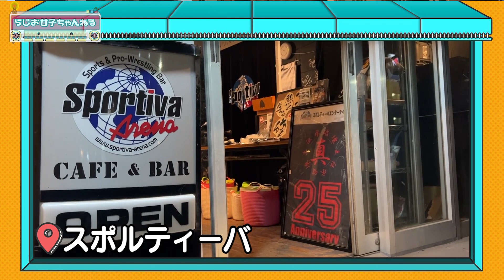【ディスりマイクパフォーマンス対決】~リング上は弱肉強食！先輩後輩関係なし！~ らじお女子ちゃんねる ＃３４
今回お邪魔したのは、プロレスリング常設のスポーツバー「スポルティーバアリーナ」さん。毎週水曜日にはカレーを食べながらプロレスを楽しめる「水曜カレープロレス」という人気イベントも開催中です。
そんなガチなプロレスのリングで行われたのは、「ディスりマイクパフォーマンス」対決！普段は悪口を言わないメンバーたちが、一体どんなディスりを見せるのか？誰のディスりが一番強烈かご覧下さい！お楽しみに！

出演：小松吏穂、南波星那、おうやゆか、水野楓奈（らじお女子）
MC：酒井直斗
ナレーター：桜庭彩音（らじお女子）

ラジオ好きな女の子が集まり2017年に結成された名古屋のアイドル“らじお女子”
このチャンネルではらじお女子の知名度を上げると共に東海地方を盛り上げていきます！

制作著作：ケイマックス　CBCラジオ

‹らじお女子新メンバー募集中›
らじお女子は歌ったり、踊ったり、おしゃべりするのが大好きな女の子を募集しています。
ライブを行ったり、らじお女子ちゃんねるやCBCラジオの色々な番組に出演できます。一緒に夢への第一歩を踏み出してみませんか！！
応募は下記のリンクで受け付けています！

‹らじお女子ライブ情報›　らじお女子のライブは入場無料！

4/23(土)　ラジオフロアから配信公演　開演17:00

4/30(土)　CBC第一スタジオ公演　開場11:30　開演12:00

5/4(水-祝)　CBC第一スタジオ公演　開場12:30　開演13:00

5/8(日)　南波星那生誕祭公演　CBC第一スタジオ